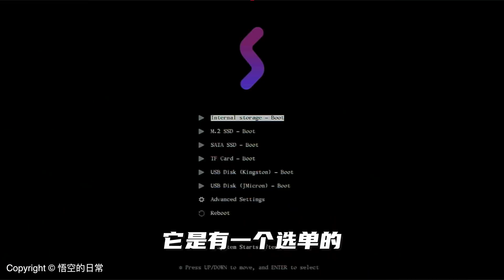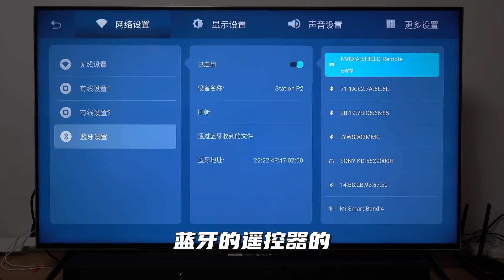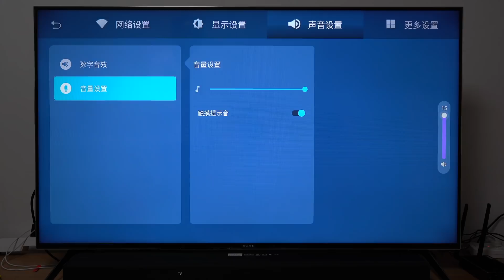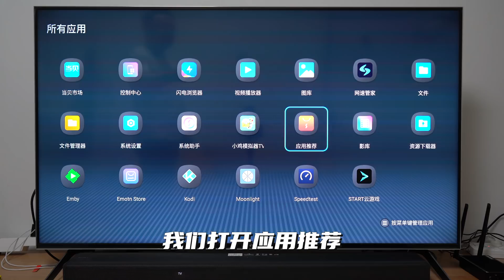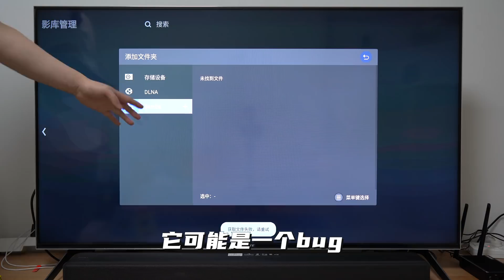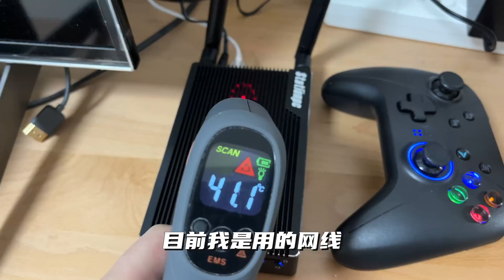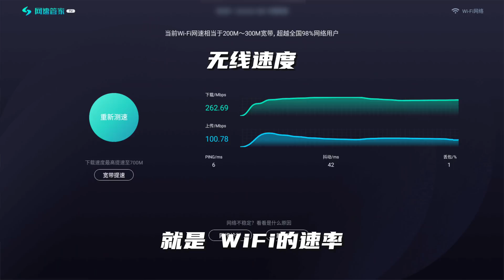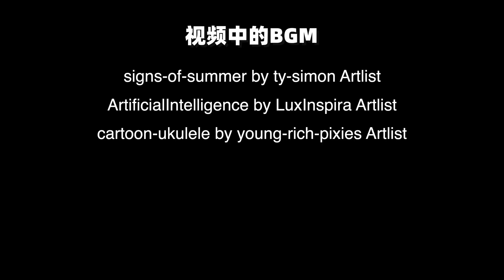StationPC 双千兆Wi-Fi 6多合一系统 极客迷你小主机 影音体验（Android/Openwrt/LEDE/Ubuntu/EmuELEC/鸿蒙OS）